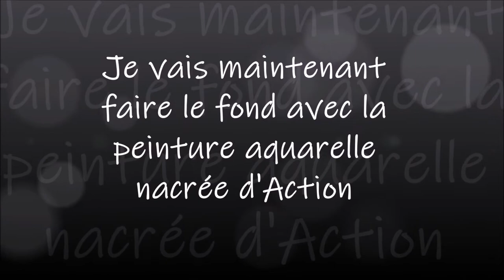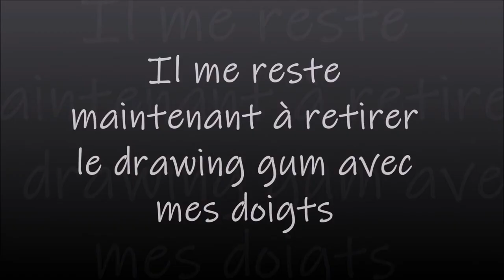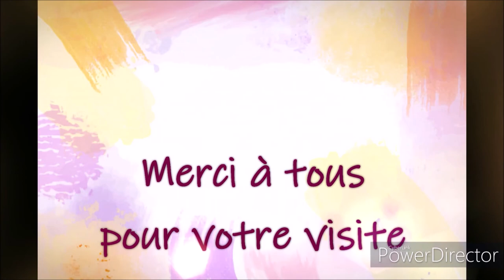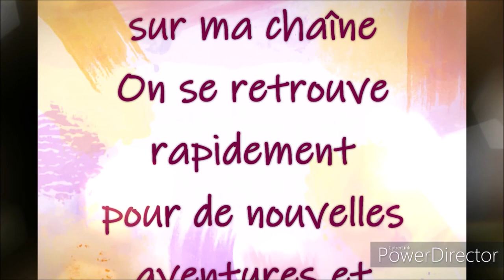COLORIAGE FAIRIES AND FANTASY de MOLLY HARRISON Dessin 1 Part 1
Livre de coloriage Fairies and Fantasy by Molly Harrison
Drawing gum